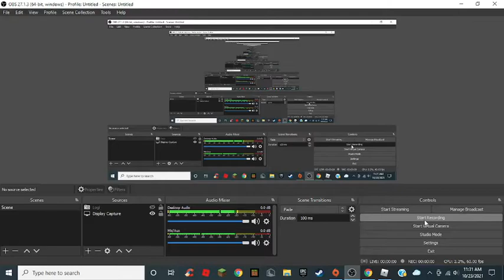Build a Pc store (With fan)